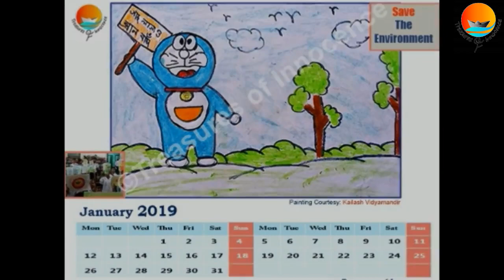CALENDAR 2019 | INTRO | TREASURES OF INNOCENCE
This is the promotional video of Treasures Of Innocence Calendar 2019. The paintings in the Desk Calendar are made by the children from the challenged background.

This is the intro video of the calendars. If you want to take please call us.
Please buy the calendars and please donate for a special cause. We are going to organize an Interschool Meet named "Catch Them Young". For more details see our Facebook page @MyTreasures of innocence